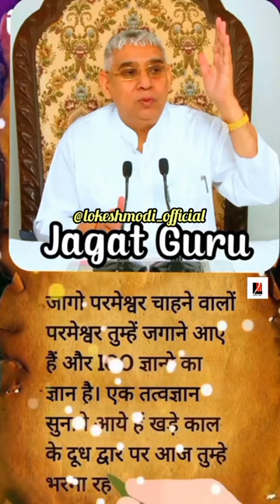Sant Rampal Ji Maharaj status 🙏🙏🙏🙏🙏🙏